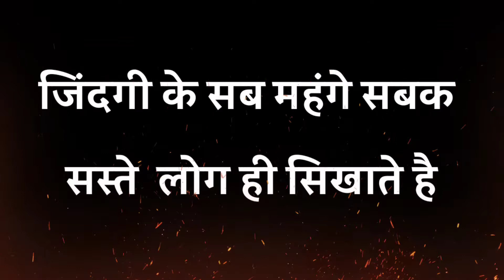चमार प्रेरक शायरी।।Motivation Status। जय भीम शायरी।Best Attitude Chamar Dilouge।